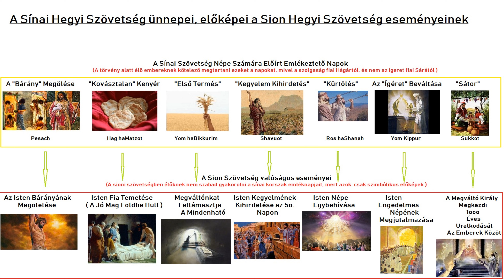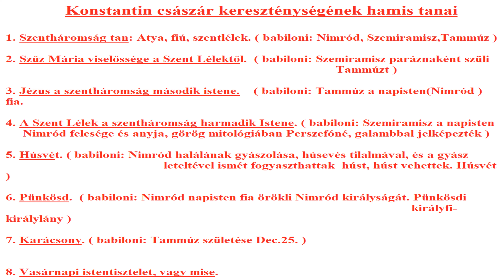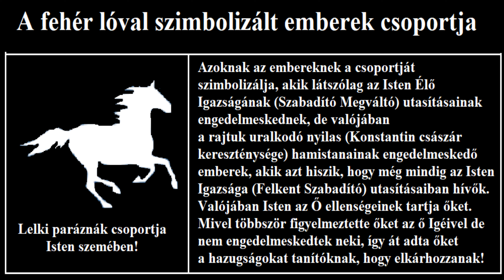HÚS magunkhoz VÉTele - nem mindegy, kitől 1. rész